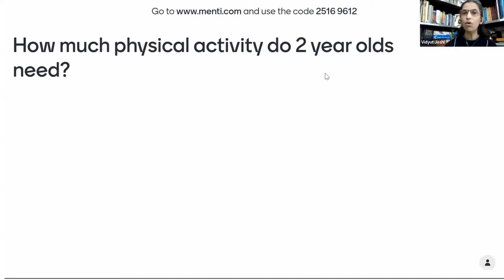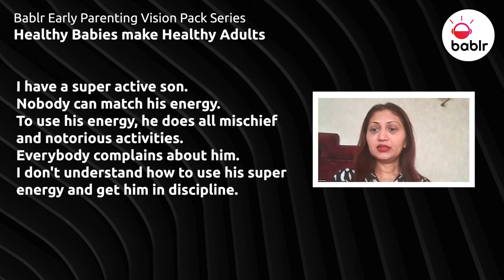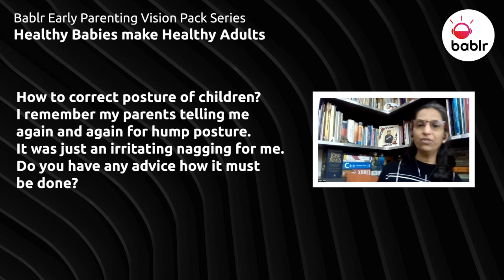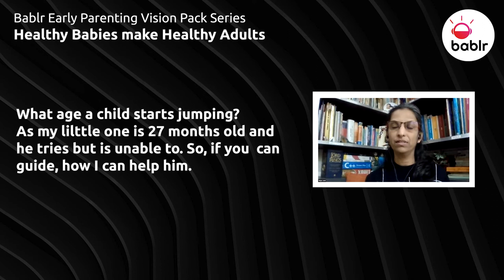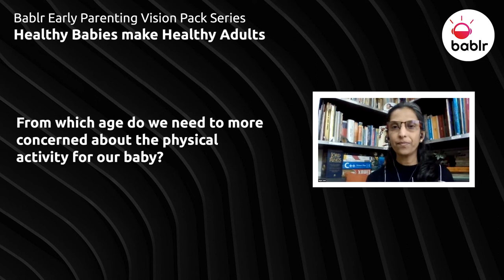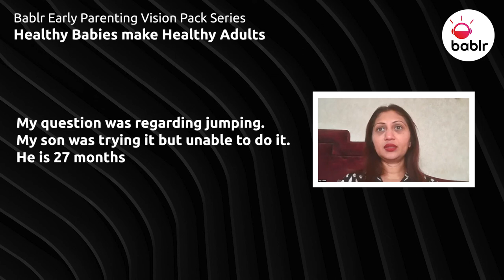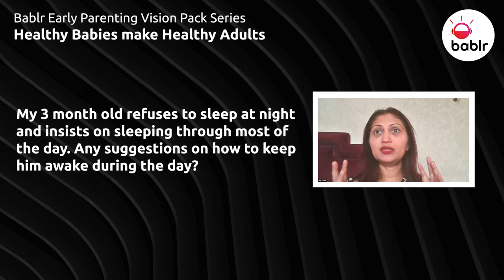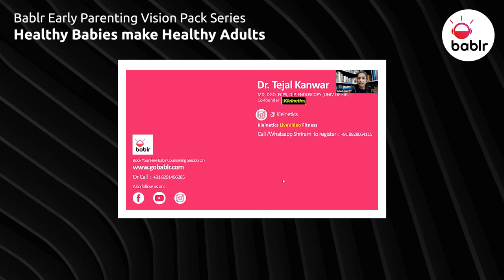Healthy Babies make Healthy Adults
Gynaecologist & Children Fitness Entrepreneur Dr Tejal Kanwar speaks with Vidyut Joshi of Bablr about laying the foundation for lifelong health in early years. Watch this Session on Healthy Babies make Healthy Adults.